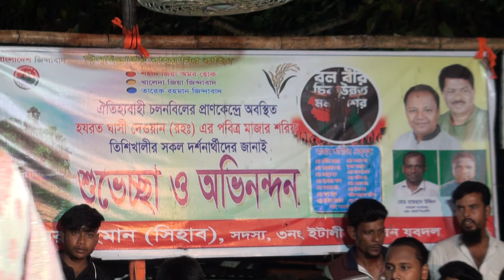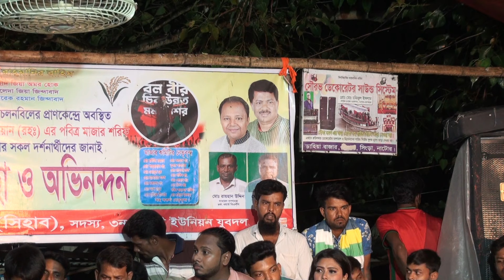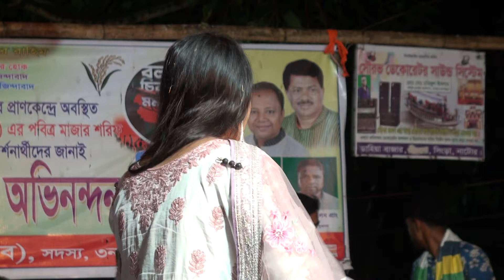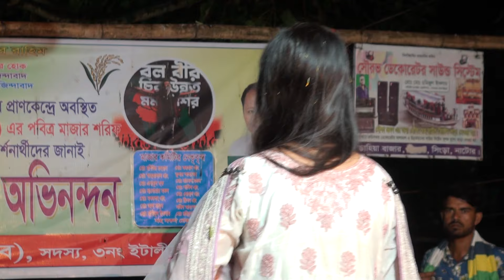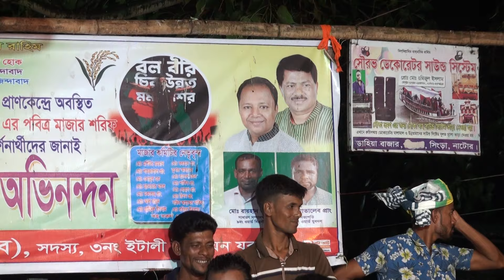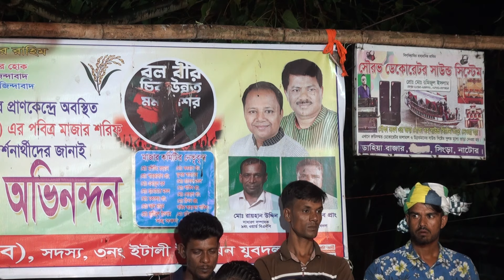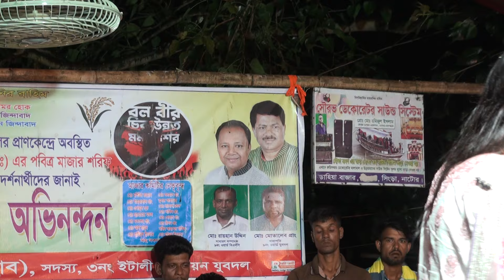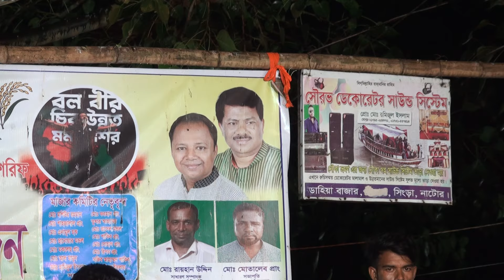তুই যদি আমার হইতিরে আমি হইতাম তোর | তানিয়া পাগলী | Tui Jodi Amar | Tanya Pagli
🎧 Songs Details

Song :
Singer :
Direcetor : Jahangir Alom
Edit : Jahangir Alom
Camera : jahangir Alom
Rel: Jui Baula Tangail

.*** THIS IS JUI BAULA TANGAIL CHANNEL **.
,JUI BAULA TANGAIL CHANNEL  একটি বাউলিয়া মিডিয়া, অনলাইন চ্যানেল। এই চ্যানেল টি বাংলাদেশের সাংস্কৃতিক মান কে এগিয়ে নিতে সর্বদা সচেষ্ট । প্রিয় দর্শক আপনাদের সহযোগিতা পেলে এই কাজ টি করা আমাদের জন্য আরো অনেক বেশী সহজ হয়ে যাবে । ভালো লাগা ভিডিও গুলো অবশ্যই শেয়ার করবেন, লাইক ও কমেন্ট করতে ভুলবেন না। অনলাইন চ্যানেল, JUI BAULA TANGAIL CHANNEL